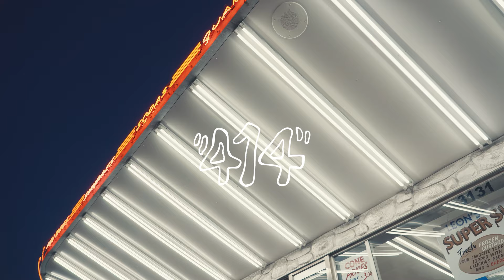Grace Weber - 414 ft. Mudy (Official Music Video)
Directors: Dak. & Grace Weber

Production: Visionary Studios

DP: Brad Roehl & Kieran Sundaram

Stylist: Amy Narodovich

Editor: Dane Bjorklund

Color: Rick Wilson

Dancers: Allison Larsen

  Davien Holton

  Deanna Frick

  Emma Domacinovich

  Julia Guettel

  Regina Stieber

  Rhea Riley

  Skylar Platte

  Shaunna Davis

Creative Direction: Dak.

GW Team:

Management: Jay Campbell

   Tommie Brown

414 (feat. Mudy): Written by Grace Weber, Mudy, Liam Jones, Dak, Mike Daley, Mitchell Owens. Produced by Mike Daley, Mitchell Owens, Brasstracks. Recorded by Kevin Arndt, Mixed by Ingmar Carlson, Mastered by Dale Becker